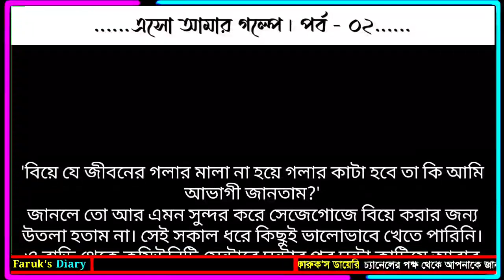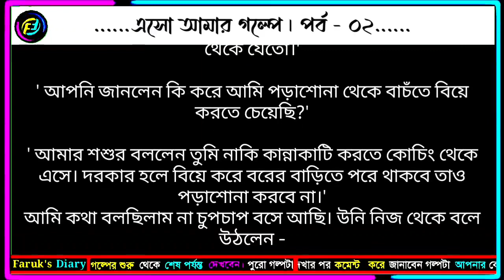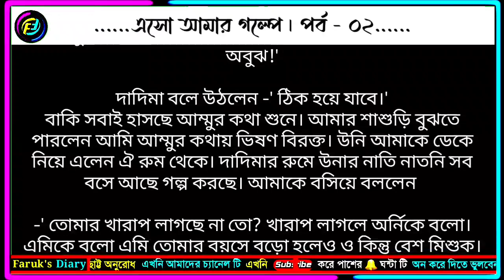এসো আমার গল্পে | পর্ব - ০২ | তামান্না | ভালোবাসার রোমান্টিক গল্প | Faruks Diary